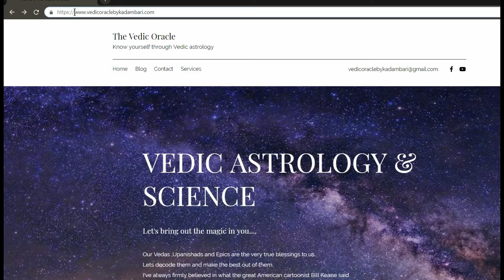Saturn in the 2nd House of Horoscope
Also Watch-

Make sure you click on the my original website-

or